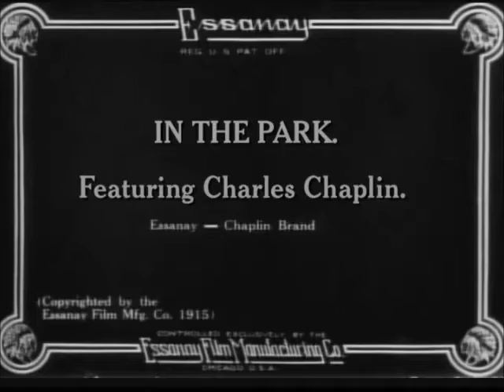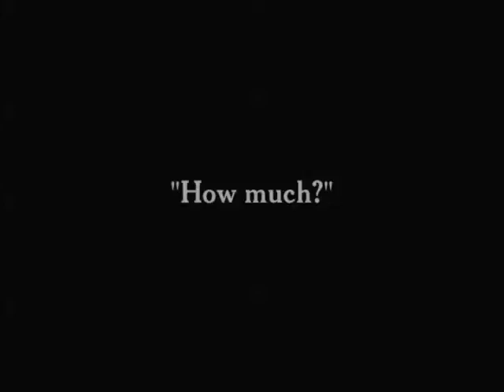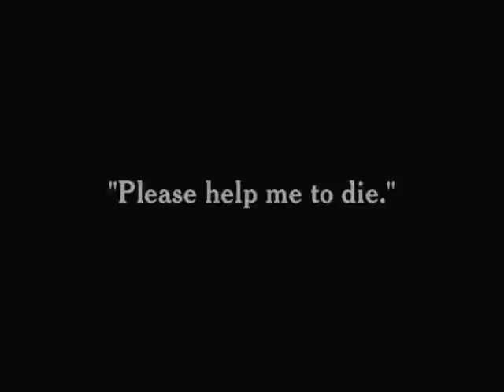Charlie Chaplin - In the Park -1915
In the Park is Charlie Chaplin's fourth film released in 1915 in film by Essanay Studios. It was his third film while at the Fremont, California Essanay Studio. It was one of several films Charlie Chaplin created in a park setting. The film co-starred Edna Purviance, Leo White, Lloyd Bacon, and Bud Jamison.

Synopsis:
A tramp steals a girl's handbag, but when he tries to pick Charlie's pocket loses his cigarettes and matches. He rescues a hot dog man from a thug, but takes a few with his walking stick. When the thief tries to take some of Charlie's sausages, Charlie gets the handbag. The handbag makes its way from person to person to its owner, who is angry with her boyfriend who didn't protect her in the first place. The boyfriend decides to throw himself in the lake in despair, so Charlie helps him out.

Cast:
Charles Chaplin - Charlie
Edna Purviance - Nursemaid
Leo White - The Count, Elegant Masher
Leona Anderson - The Count's Fancy
Bud Jamison - Edna's Beau
Billy Armstrong (actor) - Sausage Thief
Ernest Van Pelt - Sausage Seller